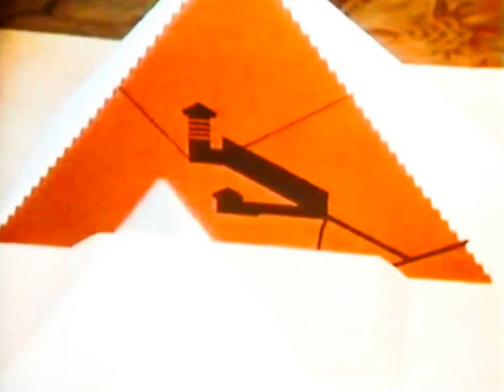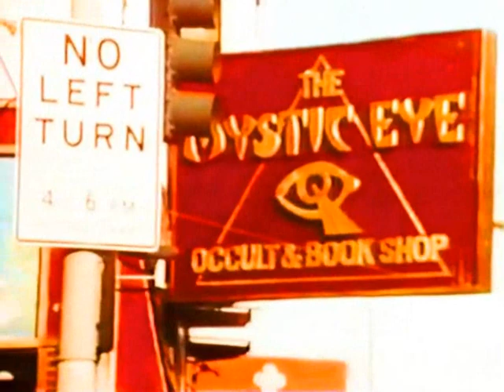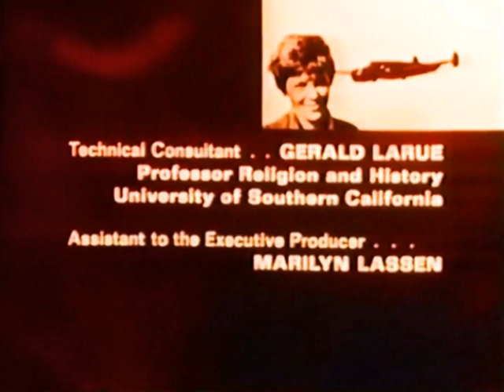In Search Of Pyramid Secrets ... With Leonard Nimoy (1978).